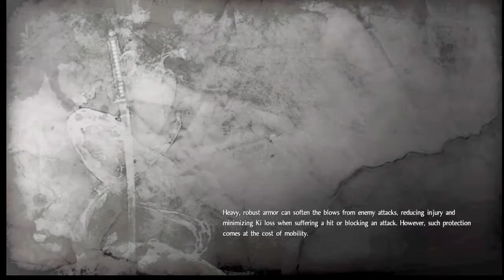PS4 Nioh Episode 35